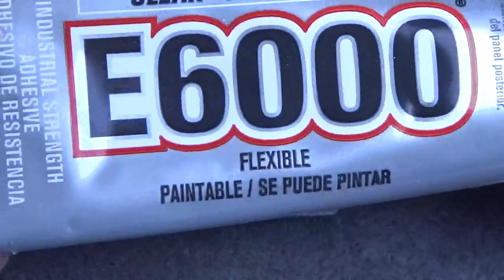Tutorial: Beaded Embroidery Button/Brooch